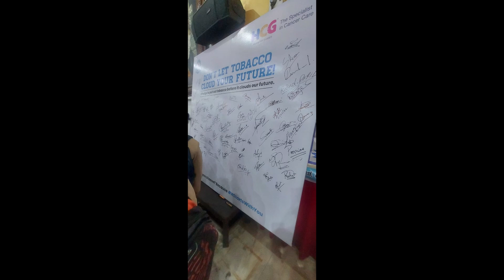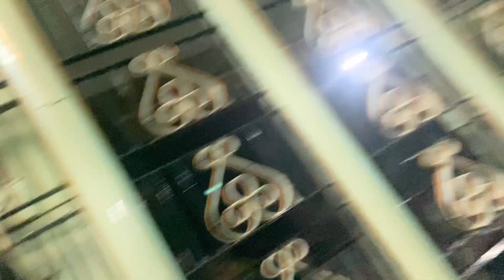My sister got 1st prize in World No-Tobacco Day drawing competitionVLOG 1/365!!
This are my vlogs in this Vlogs you will get to see my lifestyle.I started this vlog channel to get our memories by seeing our videos,and to create my lifestyle flim.
I will try my level best to Upload the vlogs on daily bases.